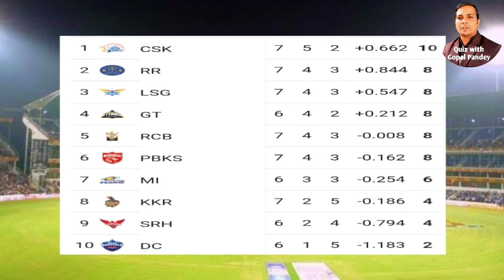csk vs kkr match kaun jita | kal ka match kaun jita | ipl points table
csk vs kkr match kaunjita | kal match kaun jita | ipl points table

Video highlights
cal ka match kaun jita
kal ipl mein kon jita hai
csk vs kkr highlights
ipl highlights